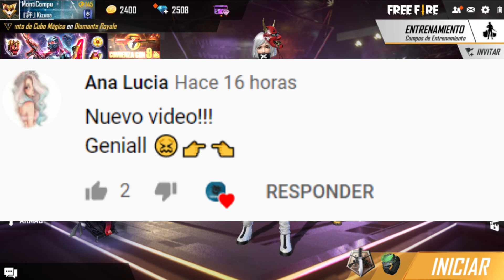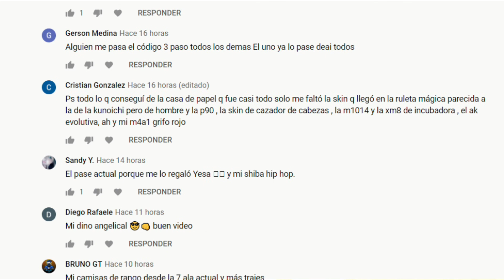LOS MEJORES DESCUENTOS EN FREE FIRE - FERIA DE DESCUENTOS